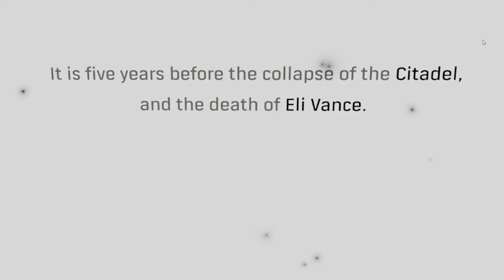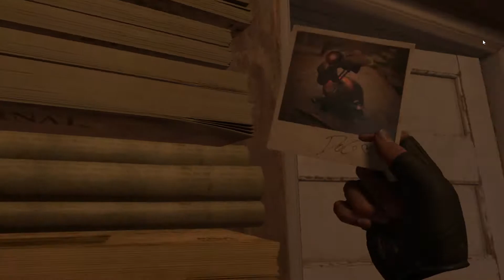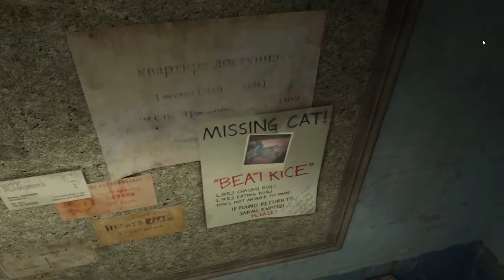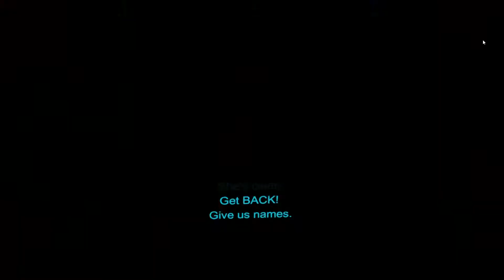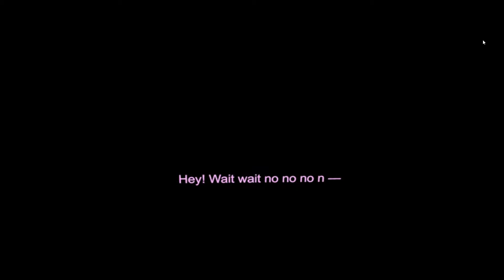Half Life: Alyx | Chapter #1 | Entanglement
read disc

Info

This video have been recorded with Shadow Play and edited with Adobe Premier Pro
the thumpnail is edited with Afinity Photos

setup
Microphone: Blue yeticaster

Keyboard: Razer Ornata Chroma

Mouse: Logitech G303 Daedalus Apex

Steering wheel: Logitech G29 with Shifter

Headset: Razer Kraken

Monitors: Samsung C32f391FWU & BenQ Zowie

Controller: Xbox one Controller

PC Specs
Motherboard: Acer Aspire

CPU: Intel Core I5 7400

GPU: Nvidia Geforce GTX 1660

RAM: Corsair vengeance 8GB 3200